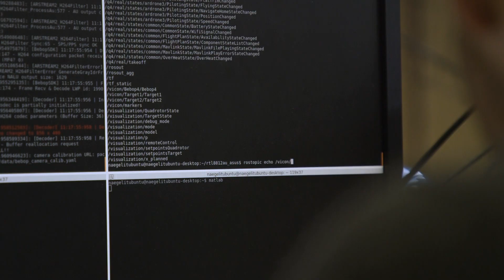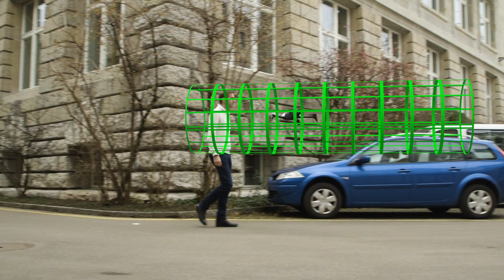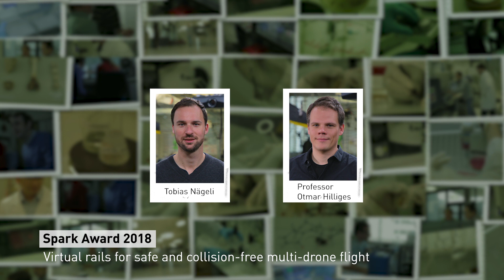Spark Award 2018 - Virtual rails for safe and collision-free multi-drone flight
On 20 March 2018 ETH Zurich presented the Spark Award 2018. The award stands for the most promising invention which was filed for a patent in 2017. The video features Tobias Nägeli and Professor Otmar Hilliges from the Department of Computer Science. The presented technology was among the top 5 nominees for the Spark Award 2018 for an algorithm that enables camera drones to film dynamic scenes independently.